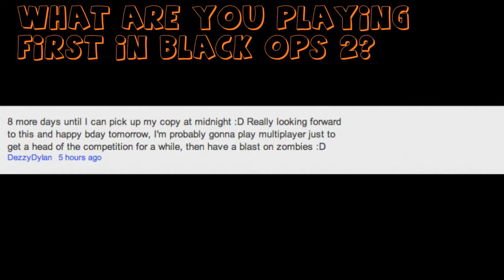30 Day Countdown to Black Ops 2 - 8 Days Left (Theater Mode in Zombies!)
Todays Question: ARE YOU GUYS EXCITED FOR ZOMBIES?
Leave your interesting comments/answer down below to be in tomorrows video! :)

M.O.A.B. Tips and tricks 24 killstreak 25 killstreak mw3 nuke worlds fastest MOAB highest killstreak highest gunstreak comeback world record Call of Duty Modern Warfare 3 MW3 Black Ops cod4 iron wolf World at War gold camo clan tags theater mode Assault Rifles M4A1 M16A4 SCAR-L CM901 Type 95 G36C ACR 6.8 MK14 AK-47 FAD FAMAS Submachine Guns UMP45 MP5 PP90M1 P90 PM-9 MP7 MP5K AK-74u Vector Light Machine Guns L86 LSW MG36 PKP Pecheneg MK46 M60E4 MW3 RPD MW3 M240 MW3 Sniper Rifles MW3 Barrett .50cal MW3 L118A Dragunov AS50 RSASS MSR Shotguns USAS 12 KSG 12 SPAS-12 AA-12 Striker Model 1887 Machine Pistols FMG9 MP9 korpion G18 Handguns USP .45 P99 MP412 44 Magnum Five seven Desert Eagle Launchers SMAW FIM-92 Stinger Javelin XM25 M320 GLM RPG-7 AT4 Weapon Proficiencies Kick Impact Attachments Focus Breath Stability Range Melee Speed Damage Attachments Red Dot Sight Suppressor Grenade Launcher (M203, GP-25, AG36) Rapid Fire Grip Akimbo Tactical Knife ACOG Scope Heartbeat Sensor Hybrid Sight HAMR Scope Shotgun Holographic Sight Extended Mags Thermal Scope Variable Scope Lethal Frag Semtex Throwing Knife Bouncing Betty Claymore C4 Special Flash Grenade Concussion Grenade Scramble EMP Grenade Smoke Grenade Trophy System Tactical Insertion Portable Radar Knife Riot Shield 9-Bang Thermite M134 Minigun Recon Sleight of Hand Blind Eye Extreme Conditioning Scavenger Quickdraw Blast Shield Hardline Assassin Overkill Marksman Stalker SitRep Steady Aim Dead Silence Strike Chains Assault Strike Package 3 UAV 4 Care Package 5 Intelligent Munitions System Predator Missile Sentry Gun 6 Precision Airstrike 7 Attack Helicopter 9 Strafe Run Little Bird Guard Reaper 10 Assault Drone 12 AC130 Pave Low 15 Juggernaut 17 Osprey Gunner Support Strike Package4 UAV 5 Counter-UAV Ballistic Vests Airdrop Trap 8 SAM Turret 10 Recon Drone 12 Advanced UAV Remote Turret 14 Stealth Bomber 18 EMP Juggernaut Recon Escort Airdrop Specialist Strike Package Deathstreaks